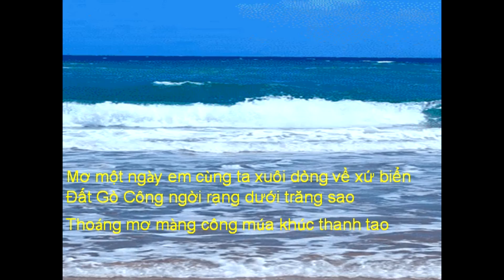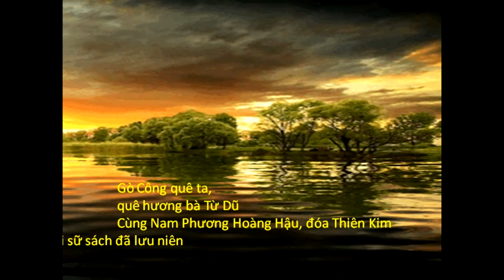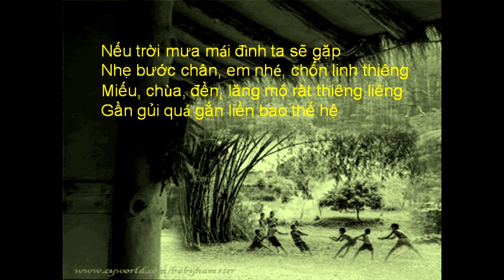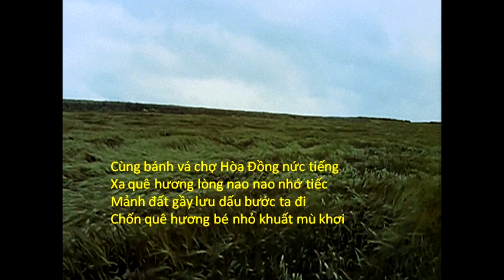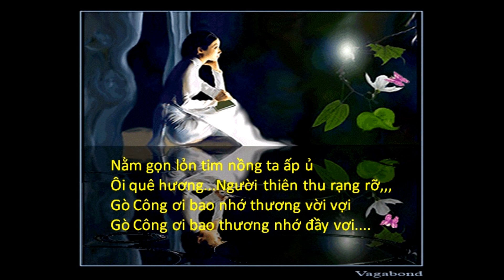MƠ VỀ GÒ CÔNG